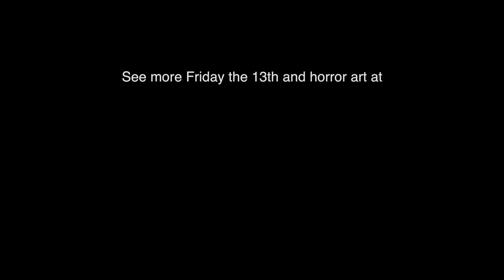Bill Hunt Studio's Art of NEVER HIKE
A collection of the art done by Bill Hunt, Art director for Womp Stomp Films' NEVER HIKE IN THE SNOW and NEVER HIKE ALONE 2.

Be sure to check out the rest that  @WompStompFilms  has to offer!